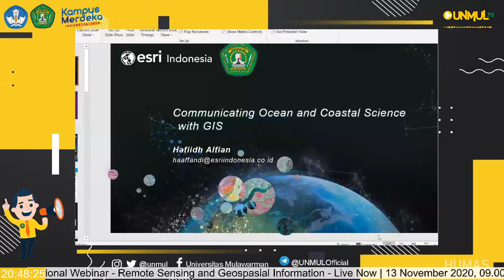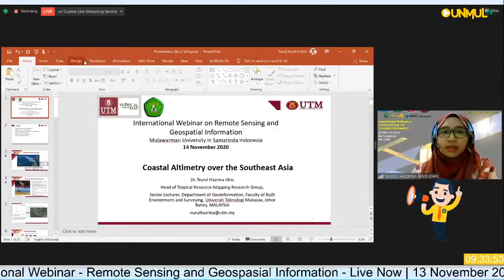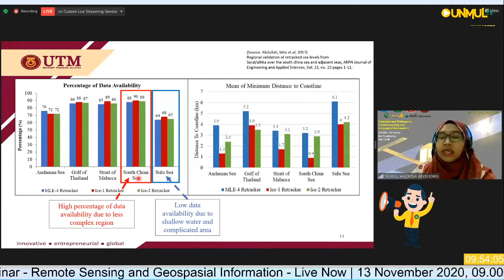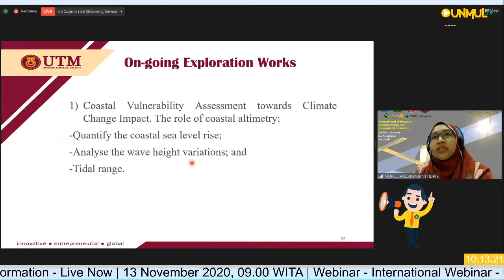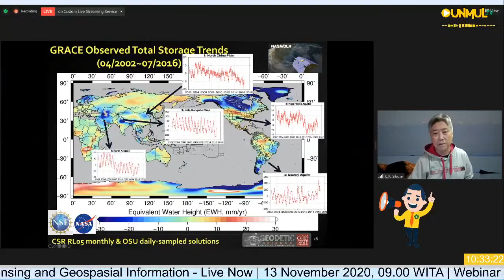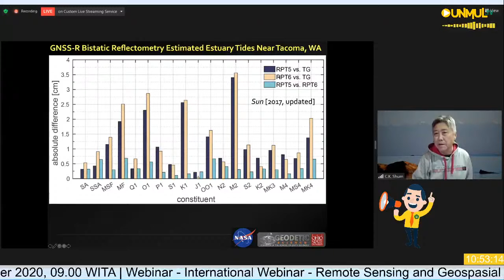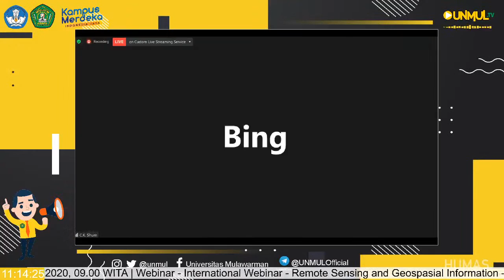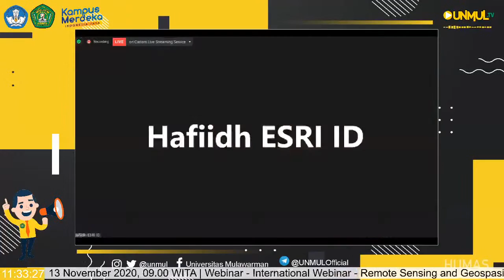International Webinar - Remote Sensing and Geospasial Information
International Webinar - Remote Sensing and Geospasial Information - Satelite Altimetry  for Monitoring our Earth